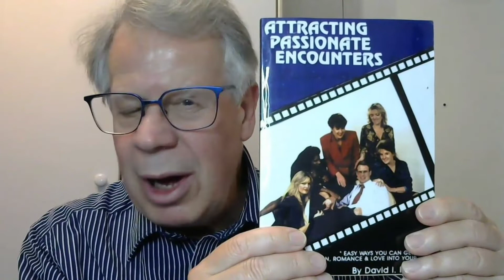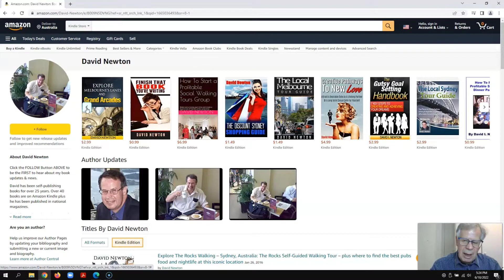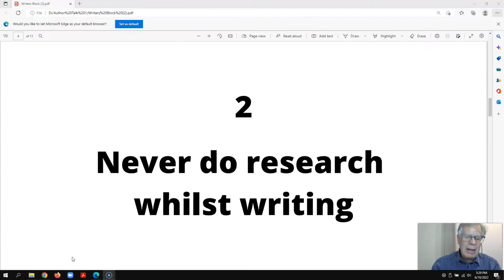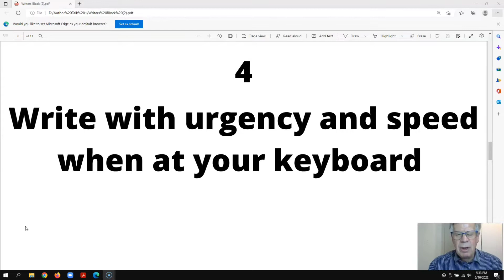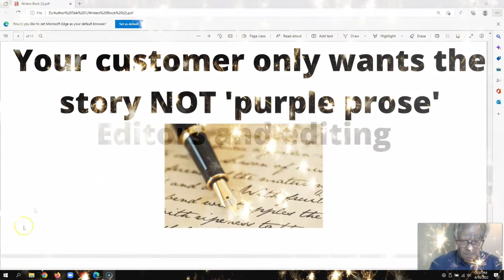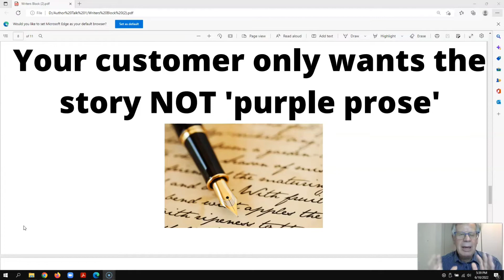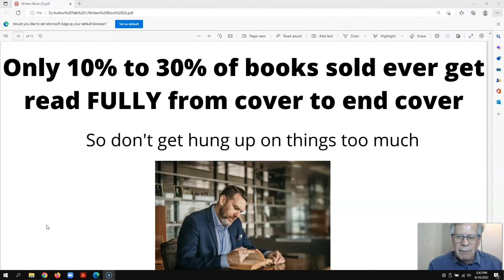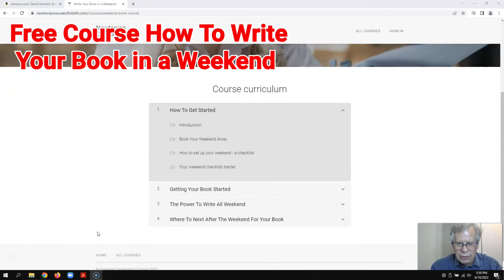How To Overcome Writer's Block for New Book Writers - Tips for all types of writing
How you can overcome writer's block quickly and easily. I've written over 60 books and here's my special techniques for getting that book of yours written and done!.

Free Writers Course - How to write your book in a weekend